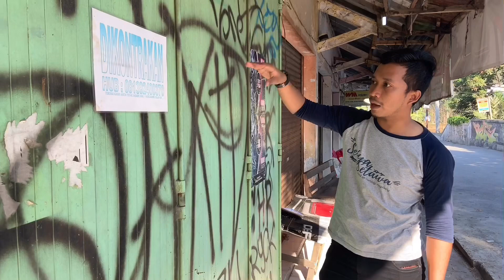Jelajah Pasar #2 (Pasar Danurejo)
Niat hati Jelajah Pasar, sayang pasarnya masih kosong. Ada yang belum buka ada juga yang memang belum terisi tetapi santai aja hati Lekwin terbuka dan terisi untuk Ndoro semua

Lokasi :
Pasar Danurejo,
Japunan, Danurejo, Mertoyudan, Magelang

Salam Rahayu

Lekwin No Kawe Kawe